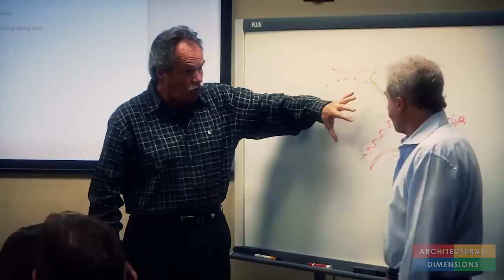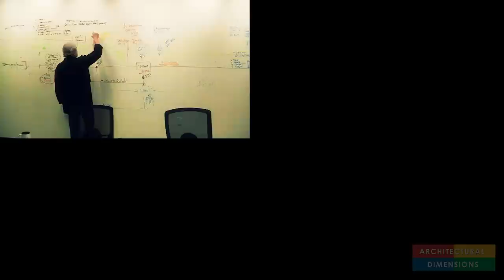Program Management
As program manager for the Oakland Army Base redevelopment project, Architectural Dimensions deals in all aspects from master planning to maintaining a complete library of all project documents.